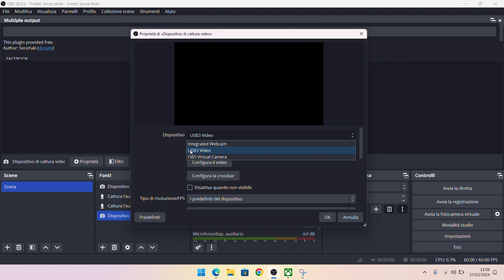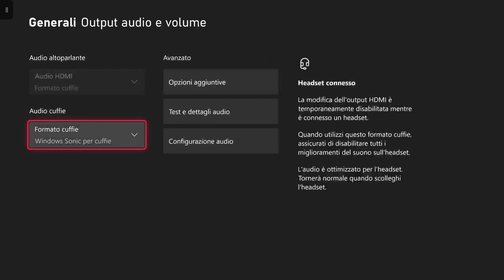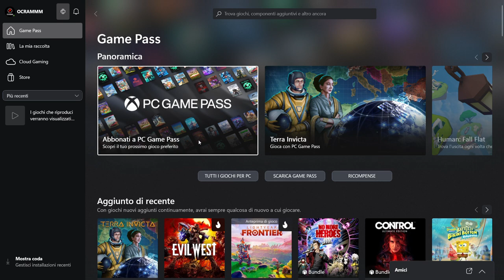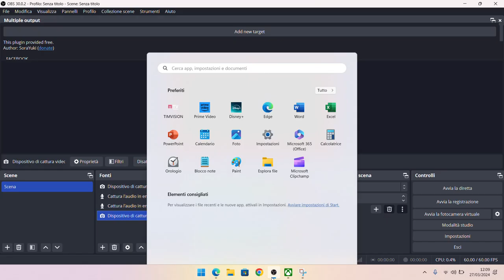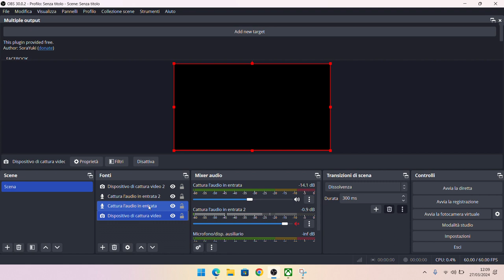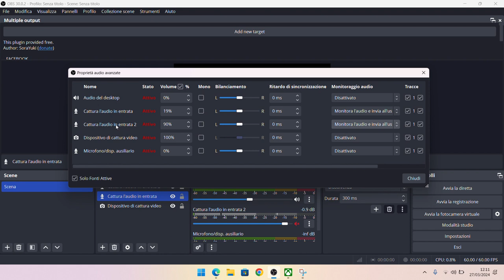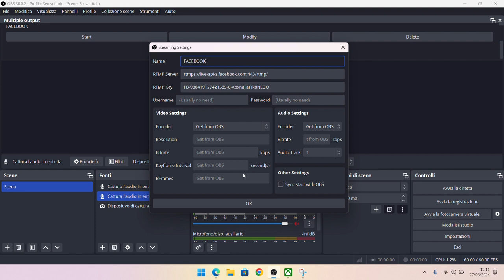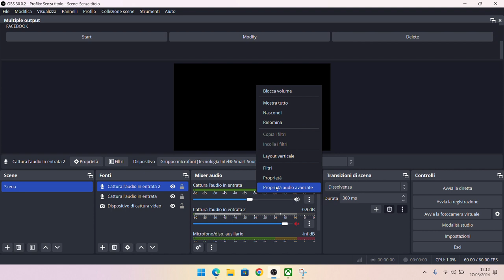Live su XBOX SERIE X tramite scheda di acquisizione e OBS / Guida STREAMING